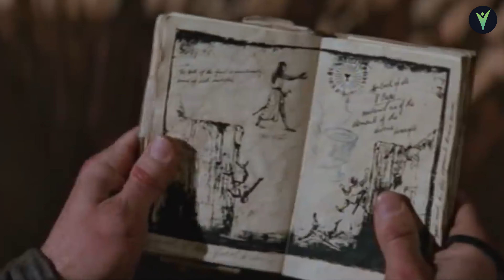A Leap of Faith | Pastor Nicole Wallace